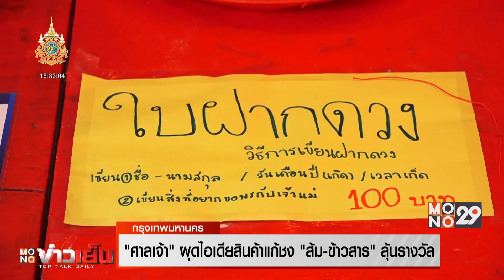"ศาลเจ้า" ผุดไอเดียสินค้าแก้ชง "ส้ม-ข้าวสาร" ลุ้นรางวัล | MONO ข่าวเย็น | 9 ก.พ. 67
ส้มมงคล ข้าวสารมงคล สินค้ายอดฮิตในช่วงวันเทศกาลตรุษจีนปีนี้ ซึ่งศาลเจ้าแม่ทับทิม ย่านสะพานซังฮี้ ได้นำมาจำหน่ายให้แก่ผู้ที่เกิดปีชง นอกจากนี้ ศาลเจ้ายังผุดไอเดียใหม่ๆ ดึงดูดความสนใจผู้ที่มาแก้ชง โดยการจำหน่ายสินค้าแก้ชงพร้อมตั้งชื่อให้ปัง อย่างเช่น เทียนแก้ชง ประทัดแก้ชง ตะเกียงสะเดาะเคราะห์ น้ำมันพืชส่องสว่าง ใบฝากดวง เป็นต้น

ทีมข่าวโมโน29 พูดคุยกับประธานชุมชนราชผา ทับทิมร่วมใจ เล่าว่า สาเหตุที่คิดไอเดียนี้ขึ้นมาเพื่อตอบสนองความต้องการของสายมู ส่วนราคาเริ่มต้นที่ 60 บาท เช่น น้ำมันส่องสว่าง และสูงสุด 12,000 บาท เช่น เทียนแก้ชง ส่วนส้มกับข้าวสาร ขายในราคา 250 บาท ขณะที่บางคน เชื่อว่า การซื้อเทียนแก้ชงจะเสริมสิริมงคล เพิ่มแสงสว่างให้กับชีวิตไปตลอดทั้งปี ส่วนเรื่องการรับจ้างแก้ชงที่เป็นกระแส บางคนเห็นด้วย เพราะเป็นทางเลือกสำหรับคนที่ไม่สะดวกเดินทางมา